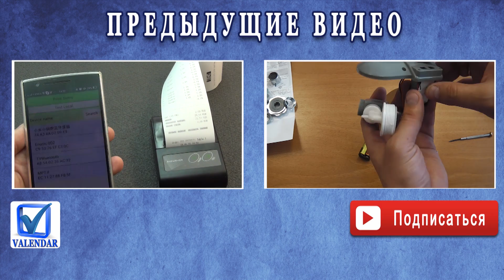Бесплатно Xiaomi Mi Band 2 - конкурс на канале получи шанс выиграть умный браслет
Условия как бесплатно выиграть:
2- репост записи в соц.сети ВК или ФБ
3- позитивный комментарий или пожелание под видео обзор фитнес браслет умные часы xiaomi mi band 2015